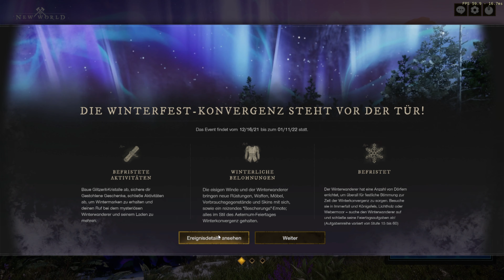New World: Das Winter Convergence Event im Dezember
Ich fürchte, es weihnachtet sehr ...sogar in New Word. ;-)